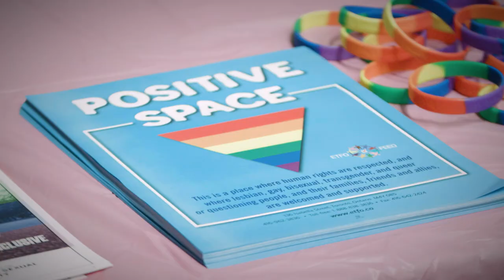Gender Expansive & Inclusive Schools Conference - Event Recap